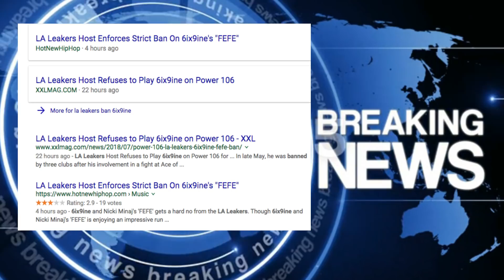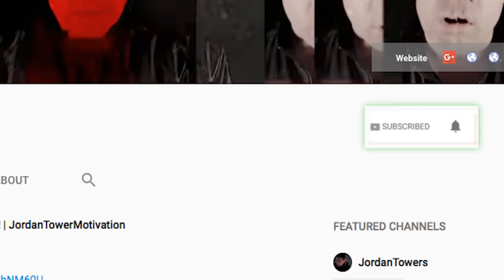6IX9INE Claims HE INVOICE Roc Nation for VIC MENSA aka Victor Mensia for Promoting Him (Drake Moves)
6IX9INE Claims HE INVOICE Roc Nation for VIC MENSA aka Victor Mensia for Promoting Him (Drake Moves)